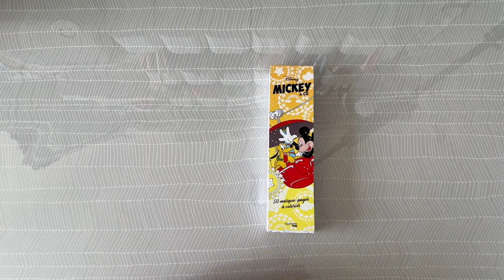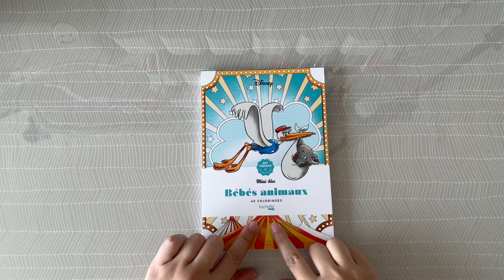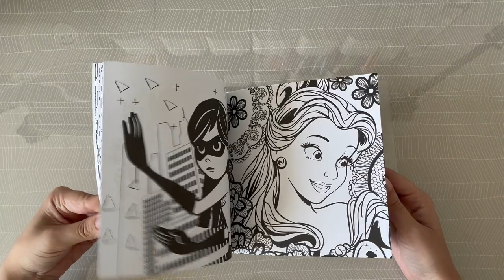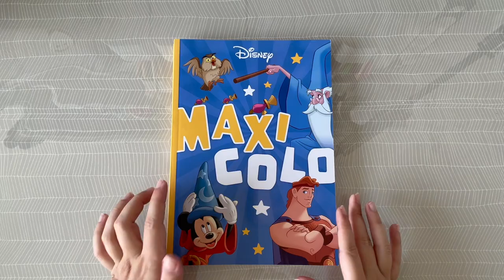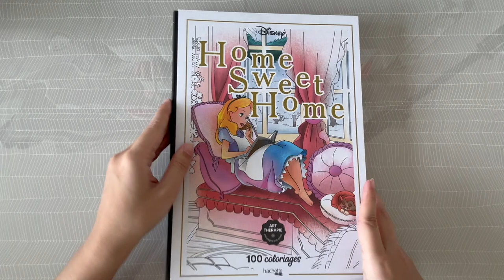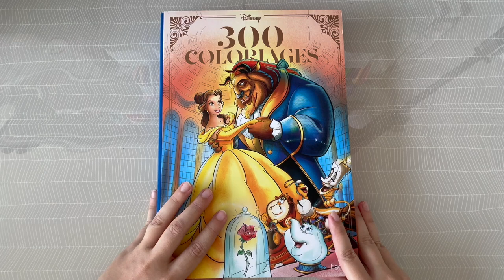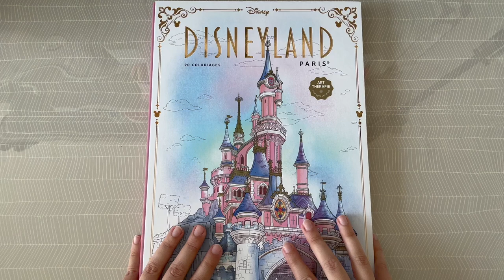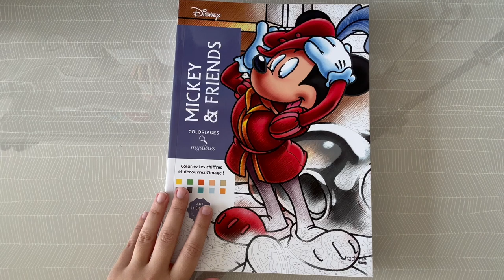Ma collection de livres de coloriages pour adultes (Disney)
Je vous présente ma belle collection de livres Disney.

📖 - Chapitres :
00:00 Introduction
00:25 Les Marques Pages
03:11 Les mini blocs
05:19 Les carrés d'Art thérapie
06:46 Les grands carrés
07:55 Les grands blocs
09:15 Les maxi colo
10:06 Les ateliers de coloriages
11:17 Les formats Bodoni
18:57 Les mystères